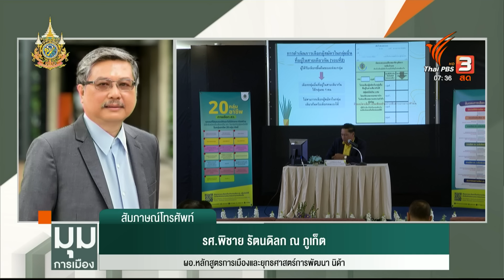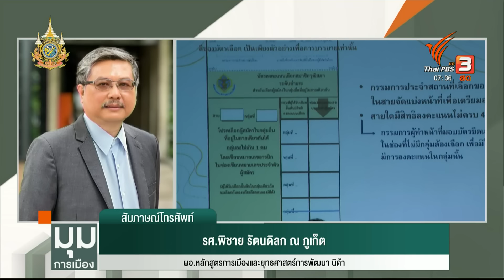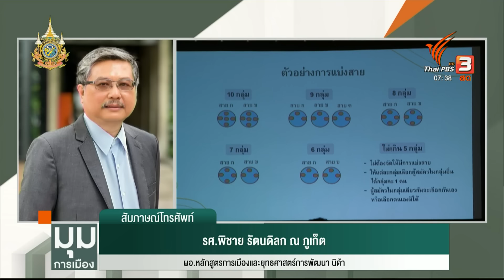“พิชาย” เผยเสียงสะท้อนชนชั้นนำ อยากให้ยุบ-ไม่ยุบ พรรคก้าวไกล ? | มุมการเมือง | 6 มิ.ย. 67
วันนี้ (6 มิ.ย. 67) รศ. พิชาย รัตนดิลก ณ ภูเก็ต ผอ.หลักสูตรการเมืองและยุทธศาสตร์การพัฒนา สถาบันบัณฑิตพัฒนบริหารศาสตร์ (นิด้า) เล่าถึงการรับฟังเสียงสะท้อนจากชนชั้นนำ อยากให้ยุบ หรือไม่ยุบพรรคก้าวไกล หลังศาลรัฐธรรมนูญ นัดอ่านคำวินิจฉัย วันที่ 12 มิ.ย. นี้